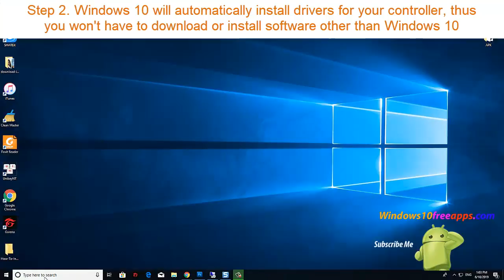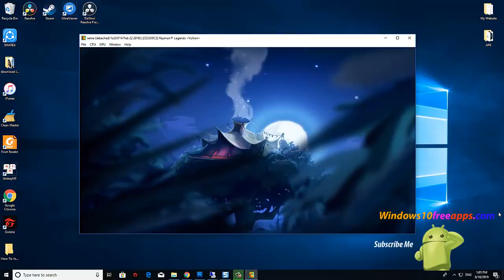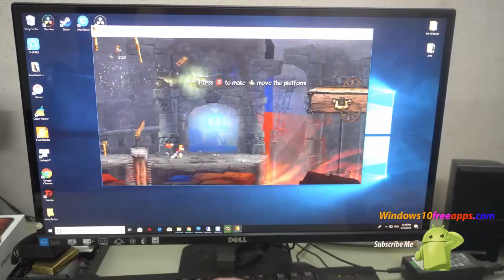How To Connect An Xbox 360 Wired Controller To Windows 10 PC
This video will show you how to set up your Xbox 360 wired controller on Windows 10.
1. Plug the USB connector of your Xbox 360 controller into any USB 2.0 or 3.0 port on your computer
2. Windows 10 will automatically install drivers for your controller, thus you won't have to download or install software other than Windows 10 updates.
3. Play a game and test your controller by pulling a trigger, pressing a button, or moving a stick on the controller.